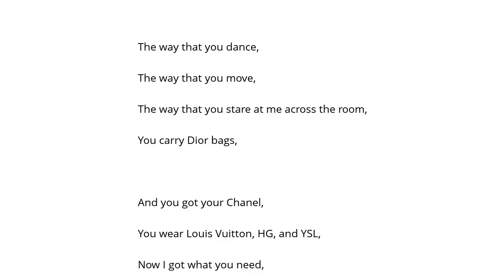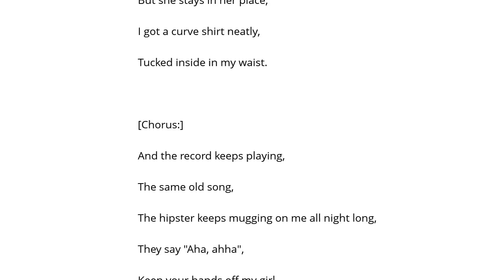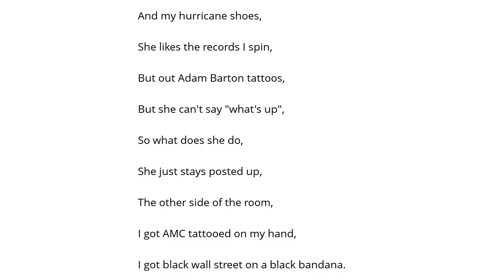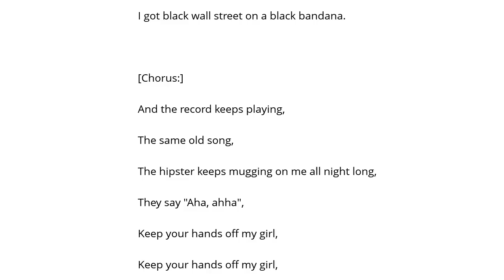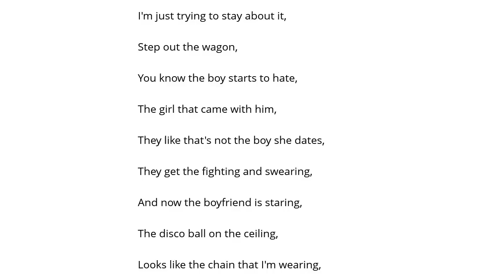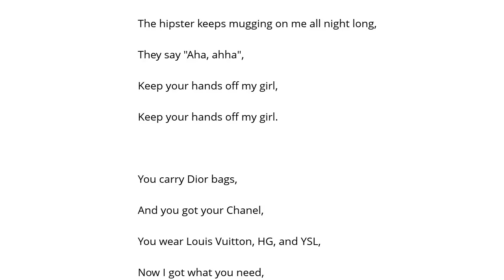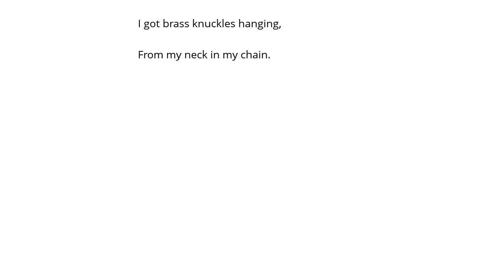Good Charlotte Keep Your Hands Off My Girl Şarkı Sözü